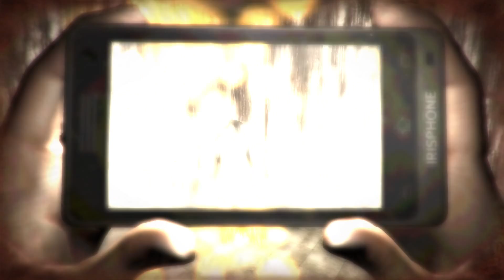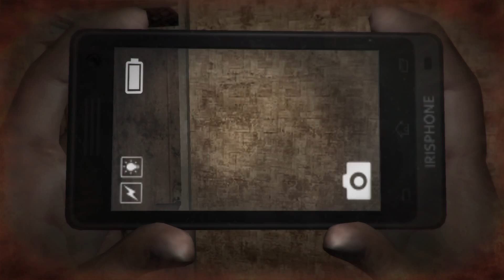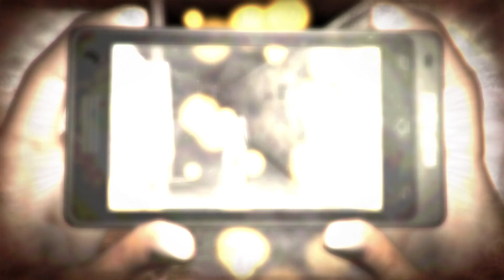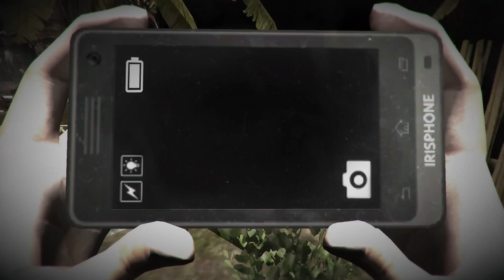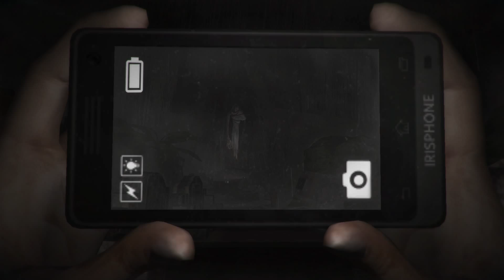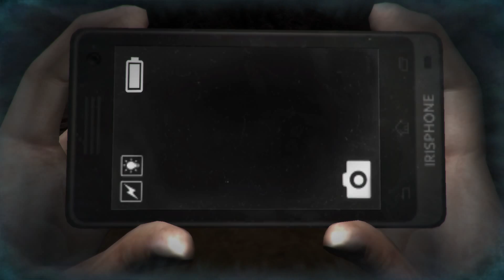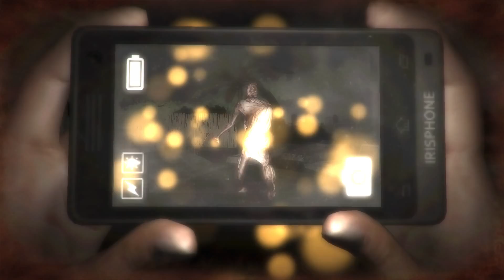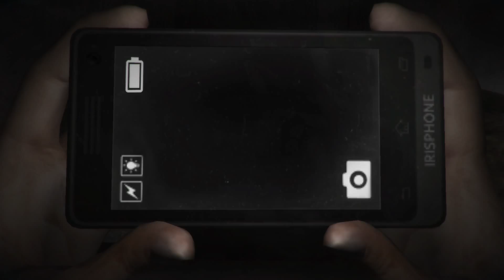Dreadout [Act 0] [#2] | Let's Play | German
Dreadout ist ein Horrorspiel ähnlich wie Project Zero (Fatale Frame).
Als wir uns verfahren haben und eine Geisterstadt erkundet haben, fanden wir eine alte Schule.
Als plötzlich alle von Linda's Freunden verschwunden sind, macht Sie sich auf den Weg diese wieder zu finden.

Es gibt viele verschiedene Geister und Rätsel.
Und was hat Linda um sich zu verteidigen?
Ihr Handy.
Jah ihr hört richtig - Linda wehrt sich allein mit der Kamera ihres Handys.

Das Spiel unterteilt sich momentan in 2 Episoden.
Ich habe im Titel markiert in welcher wir uns befinden.

Die 2. ist momentan noch nicht verfügbar, soll aber als "Gratis  Update" später hinzugefügt werden.
Sobald es Verfügbar ist geht das LP weiter ;)